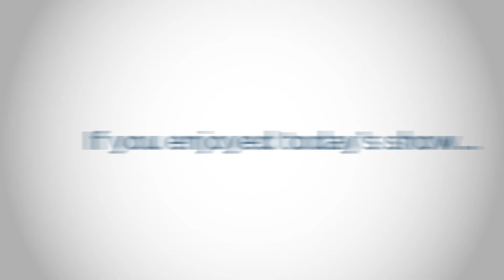2016 07 08 iGaming